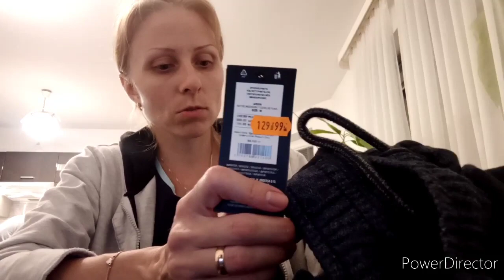Польша. Весь день по магазинам. Мы были в шоке от скидки 80 zł🧐